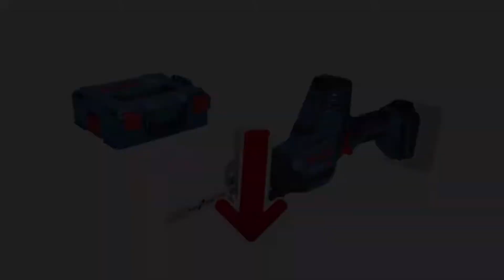TOP 4 : Migliore Sega Circolare 2021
Migliore Sega Circolare 2021, Che sia con filo, senza filo (a batteria), manuale o che tu stia cercando delle seghe a nastro professionali, ecco il meglio del 2021 👇

👌🏼 Tutte le caratteristiche e i migliori prezzi qui :
4 – Makita JR3050T 1010 W sega alternata
3 – Sciabola a batteria HYCHIKA RS22D
2 – Bosch Professional 06016A5001 sega universale a batteria in L-BOXX
1 – Sega a nastro professionale Bosch GSA1100 E